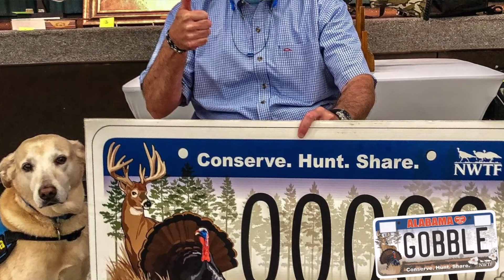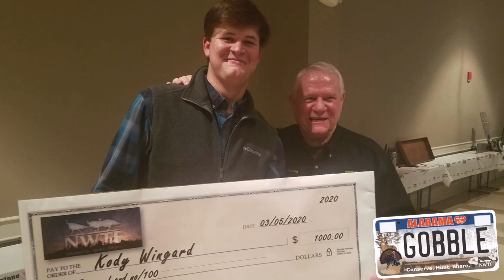Now More then Ever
Supporting the NWTF mission and projects in Alabama is as easy as registering you vehicle. Over $41 from each AL NWTF vehicle tag goes to support the preservation of our hunting heritage in Alabama.